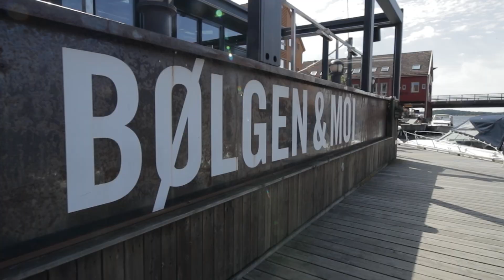Sommer i Kristiansand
Nyt sommeren i Kristiansand. Fiskebrygga, Ny-Hellesund, Bystranda er alle favoritter for lokale og tilreisende.